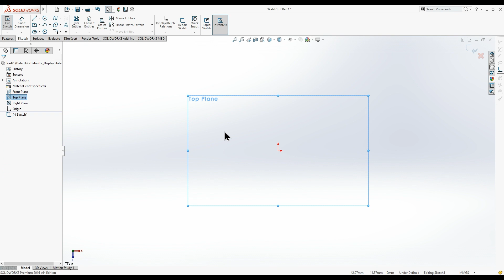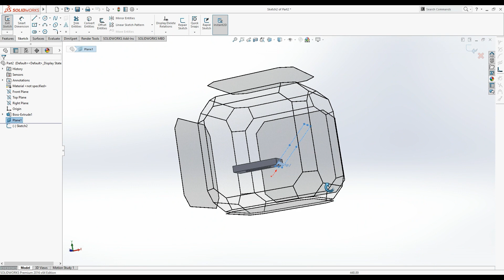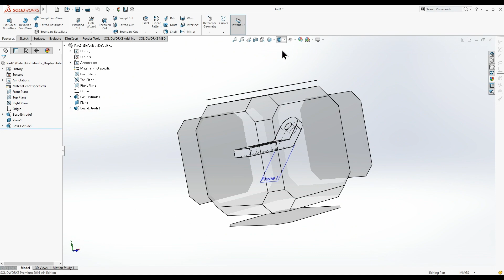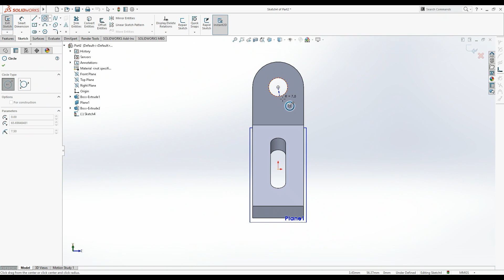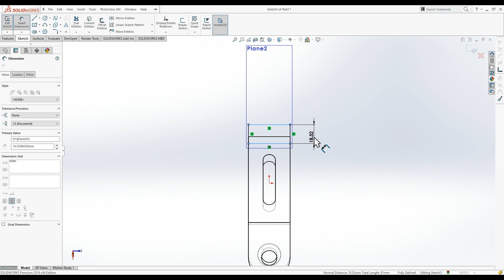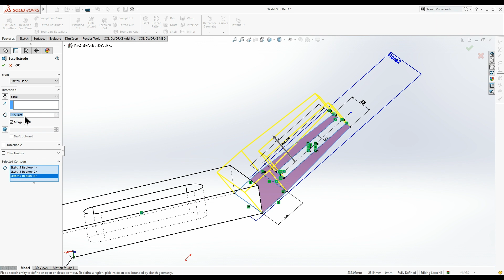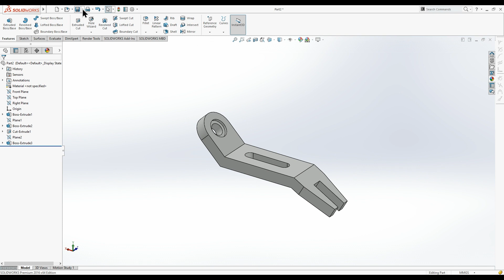Solidworks CAD Design - Exercise - 100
My Name is Baneet Kumar

Thanks